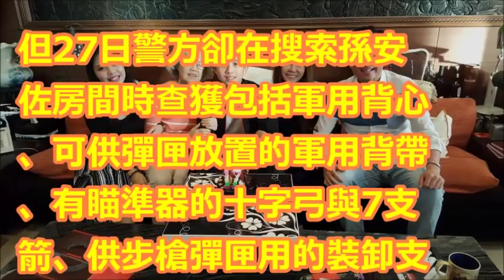台「星二代」在美買子彈組裝手槍，美警看後震驚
【相關視頻】

孫安佐快回家了!? 傳ARD成救命符 警長怒拍桌：「堅決反對」｜【LIVE大現場】20180426｜三立新聞台